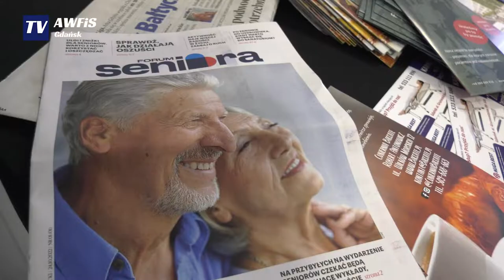Forum Seniora w Gdańsku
Forum Seniora w Gdańsku odbyło się w poniedziałek, 24 października, i przyciągnęło tłumy. Gośćmi specjalnymi wydarzenia byli Iwona Mazurkiewicz i Gerard Makosz, czyli uczestnicy „Sanatorium miłości”.

Forum Seniora odbyło się w Gdańsku, w Domu Kultury Zaspa Młyniec. Gości przywitał Mariusz Leśniewski, zastępca redaktora naczelnego Dziennika Bałtyckiego. Po nim głos zabrała Agnieszka Dabkiewicz, założycielka i właścicielka sklepu „Ziołowa Apteczka”. Wygłosiła krótki wykład na temat tego, jak naturalnie wspierać zdrowie i wzmacniać odporność. Zdradziła m.in., jak stosować kurkumę, by jej działanie było skuteczne. Do tego trzeba stworzyć miksturę, „złoty miód”, która składa się z miodu i kurkumy.

Potem głos zabrała kom. Barbara Gawłowicz-Witkiewicz z Wydziału Prewencji Komendy Wojewódzkiej Policji w Gdańsku. Przestrzegła przed tym, jak nie stać się ofiarą oszustwa metodą tzw. „na wnuczka”, „na policjanta”, „na pracownika banku lub ZUS”.

Nie zabrakło prelekcji na temat tego, jak mieszkać bezpiecznie. Wygłosiła ją Ewa Mróz, dyrektor ds. Współpracy i Marketingu Origin Investments. Z kolei Milena Brzozowska, kosmetolog, zaprezentowała, jak wykonać zabiegi pielęgnacyjne oraz masaż twarzy Kobido. Opowiedziała też, jakie kremy wybrać w okresie jesień/zima.

Odbyła się także prelekcja na temat aktywności fizycznej i prozdrowotnego stylu życia osób starszych. Wygłosiła ją Małgorzata Kawa, dr n. Kultury Fizycznej, mgr fizjoterapii, specjalista odnowy biologicznej z Akademii Wychowania Fizycznego i Sportu.

Gośćmi specjalnymi Forum Seniora byli Iwona Mazurkiewicz i Gerard Makosz, uczestnicy drugiej edycji znanego i lubianego programu „Sanatorium Miłości”.

Źródło: Dziennik Bałtycki